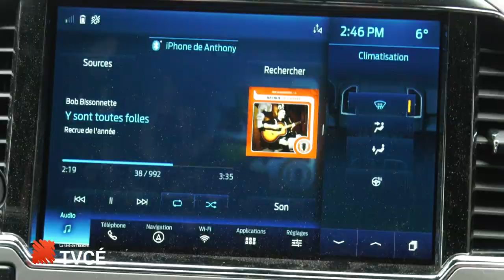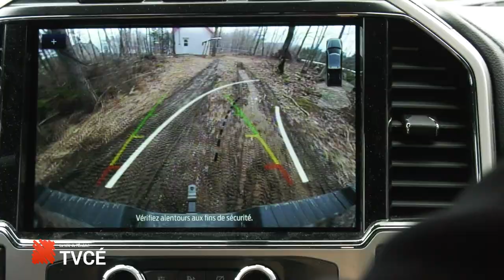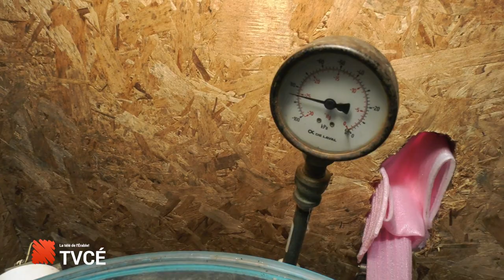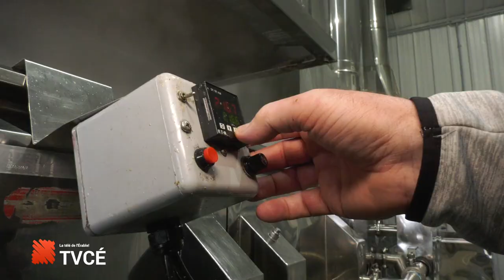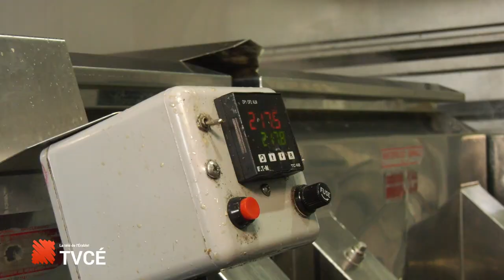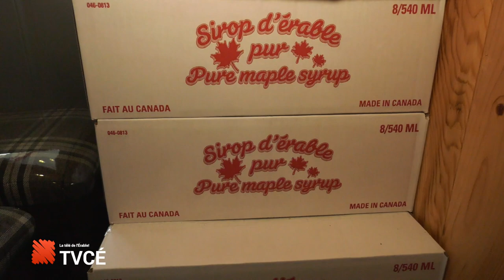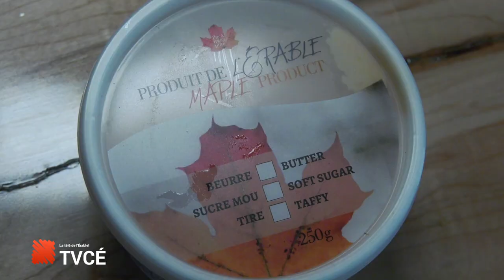Érable en bref – Sirop d’érable Roger Fortier et Fils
Notre journaliste Lydia Jacques s’entretient avec la famille de la Ferme Roger Fortier et Fils à Saint Pierre Baptiste, pour faire une balance de la saison de cabane à sucre.

La Ferme Roger Fortier élabore différents produits dérivés de l’érable. Il s’agit de trois générations d’une entreprise familiale.